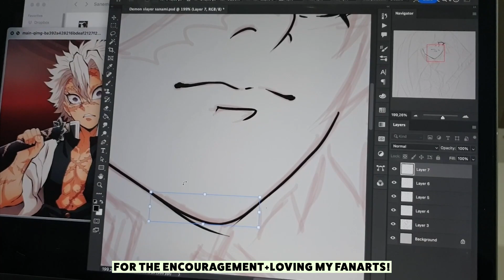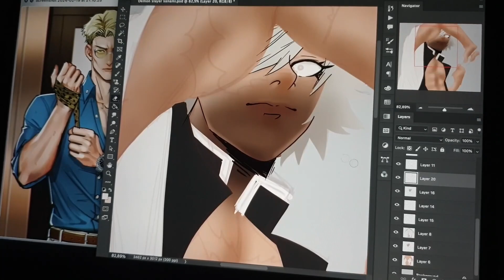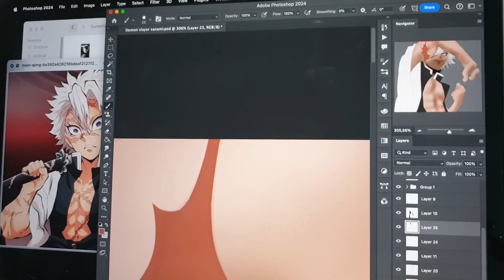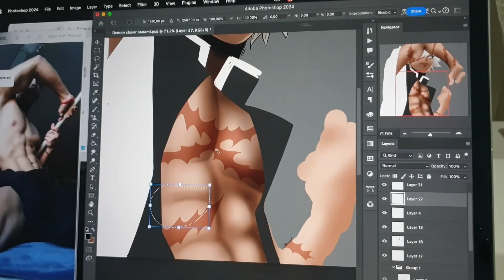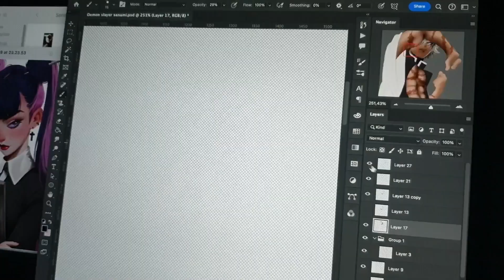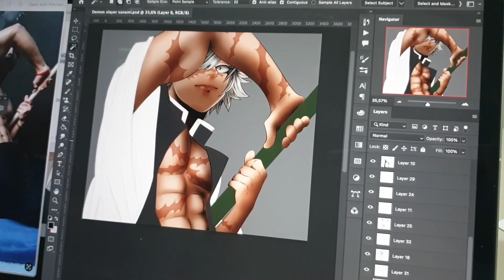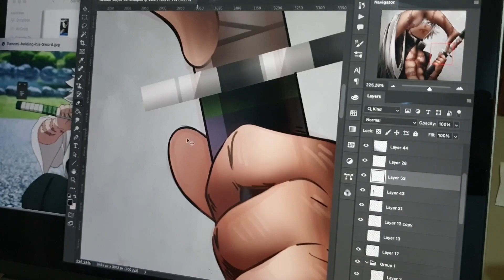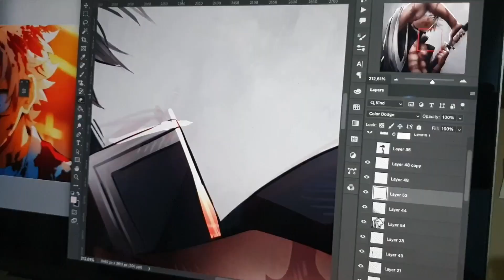Another attempt in recording myself paint... | Ref + Inspo | Painting Sanemi (fanart) | Digital art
My favorite character Sanemi Shinazugawa from Demon slayer (Kimetsu no Yaiba)! I just finished watching the movie Demon Slayer: Kimetsu no Yaiba – To The Hashira Training and It was too good!😭

⚜️Reference used (pose):
@/tsonghanwu

✨Inspirations (painting):
🌼Prawnm33

Editing app:
Adobe rush and Adobe express

MUSICS:
♫ What You Gonna Be - NEFFEX
♫ Look Both Ways - Nathan Moore
♫ Inspired (Clean) - NEFFEX
♫ Inspired (Instrumental) - NEFFEX